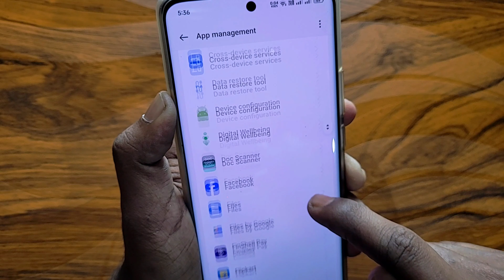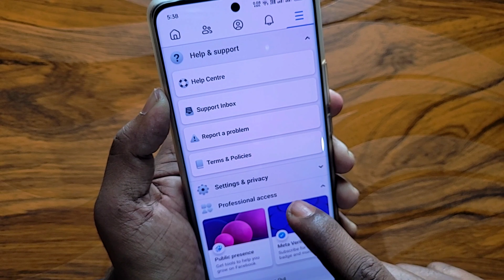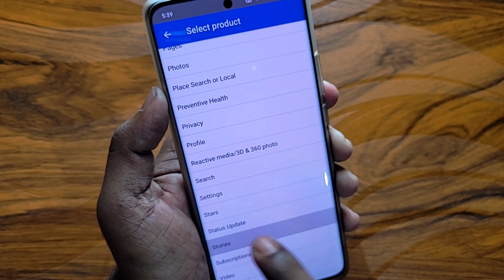Facebook story problem | facebook story problem kaise thik kare